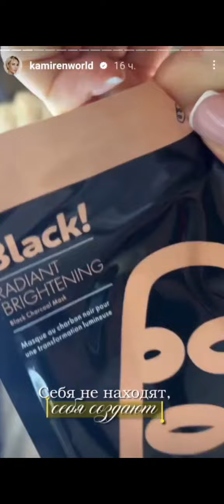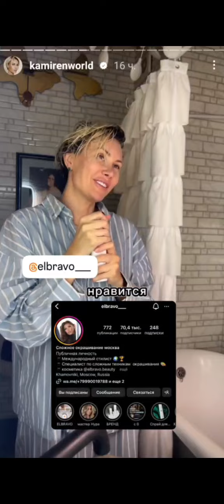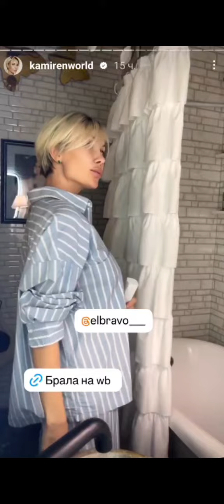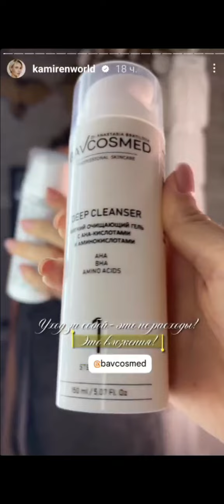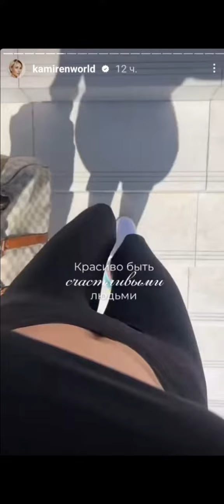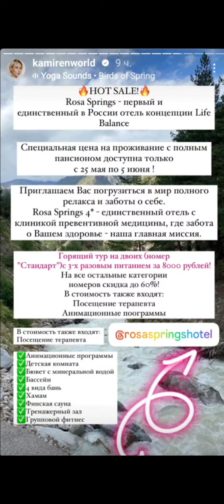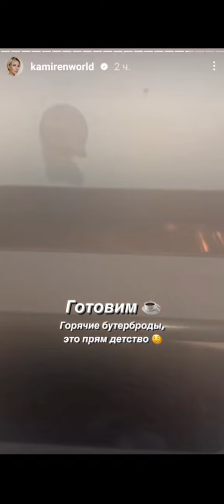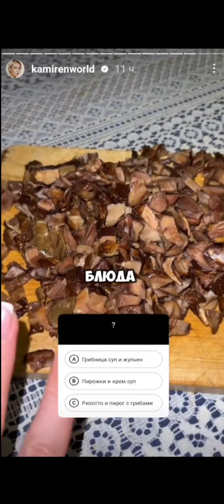Элина Камирен. Отдыхаем всей семьей)) 🌴🌴🌴